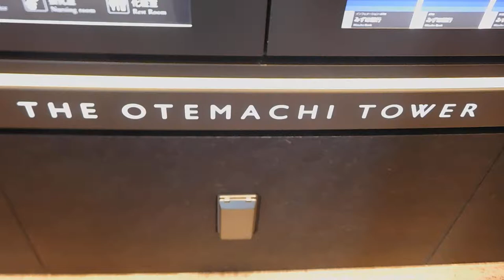DSCN4625クリスマス20171221大手町タワー